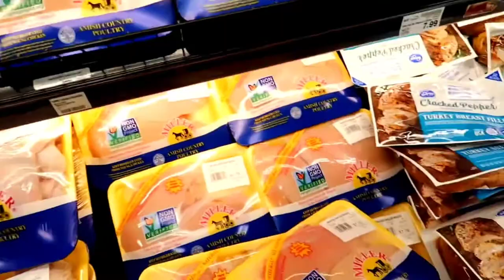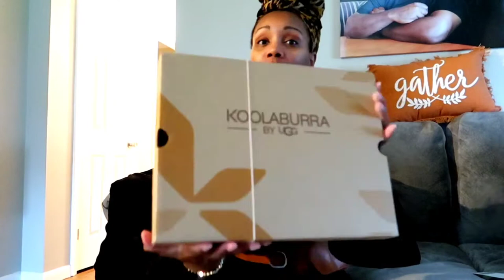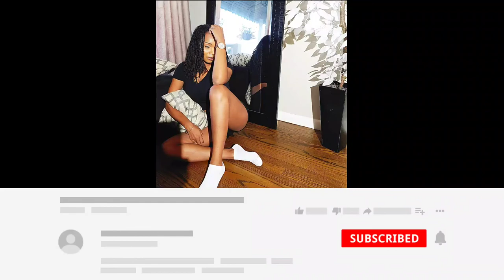Grocery Haul + Getting Ready To Surprise My Boyfriend For Sweetest Day + More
Todays video is a mini Kroger Grocery Haul + I'm Getting ready to surprise my boyfriend for sweetest day. I'm running errands and showing you things to do for your mate/man for special days. Make sure to watch the entire video to not miss any detail.